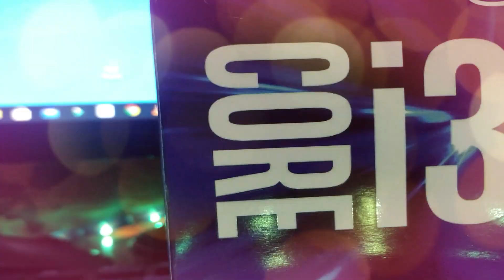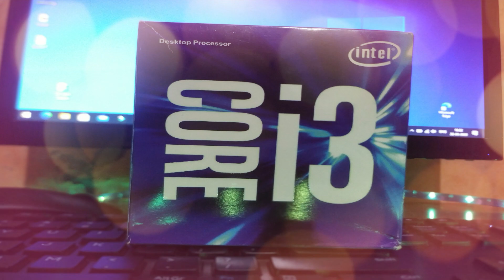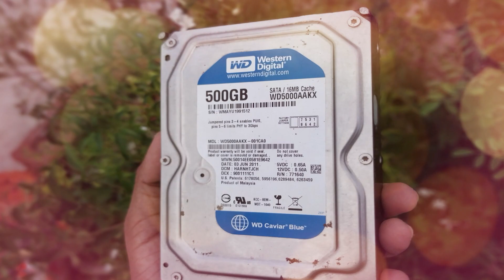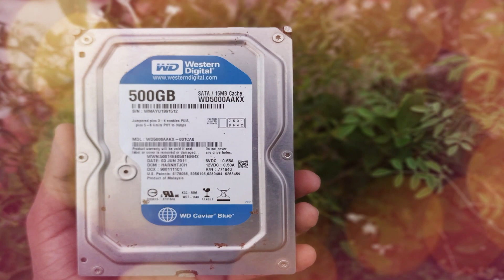Rs.15000 gaming pc build | 15000 rupees gaming pc build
Guys in this video going to build a budget gaming pc under 15000 rupees only and this budget gaming pc easily play all the games on 720p and 1080p resolution with low to medium settings and also you can play many modern triple titles in this gaming pc so guys if want to build this budget pc so you should watch the full video

Components used in this Build
1. Processor
2. Motherboard
3. Ram
4. Cabinet with psu
5. Monitor
6. Kyeboard & Mouse

xxxxx xxxxx xxxxx
                -: MY PC SPECS :-
1. Processor
2. Motherboard
3. Ram
4. Storage
5. SSD
6. Cabinet
7. Graphics Card
8. Power Supply
9. Monitor
10. Mouse
11. Keyboard
12. Microphone

Watch the video till the end and don't skip the video and follow all the steps which are shown in the video So friends give this video a thumbs up always appreciate someones hard work and always do like, comment, share and subscribe if you can Thanks for watching

Read the comments for more knowledge and help others by replying if you can

          Quarries & Questions solved In This Video

1. Rs.15000 gaming pc build
2. Gaming pc build under 15000
3. 15000 rupees gaming pc build
4. gaming pc build under rs 15000 in hindi
5. 15000 rupees gaming pc in 2021
6. gaming pc build in 2021
7. gaming pc under rs.15000
8. gaming pc build under 15000 in hindi
9. rs 15000 gaming pc upgrade
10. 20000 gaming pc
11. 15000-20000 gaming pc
12. rs 20000 gaming pc build
13. gaming pc build under 20000

GadgetBeat